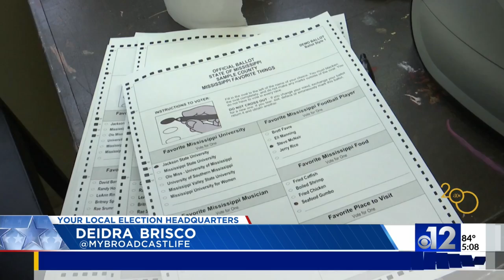Forrest County gets new voting machines